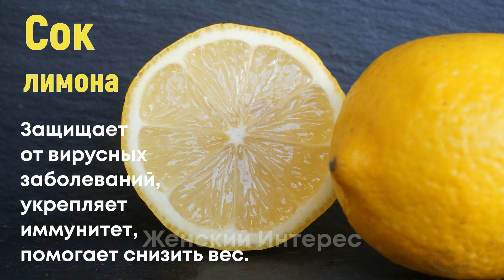Классический жиросжигающий напиток, который нужно пить перед едой. Для похудения и плоского живота!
Этот напиток сжигает жир естественным путем и повышает уровень энергии, улучшает состояние кожи и помогает быстро стать стройнее.

Ингредиенты:
+ 1 столовая ложка порошка куркумы,
+ 1 столовая ложка корицы,
+ 1/2 чайной ложки кайенского перца,
+ 5 столовых ложек лимонного сока,
+ 1 литр воды,
+ 1 столовая ложка сушеной стевии (по желанию).

Внимание! Если вы имеете какие-либо хронические заболевания или проблемы с ЖКТ - обязательно проконсультируйтесь с врачом перед началом приема этого жиросжигающего напитка.